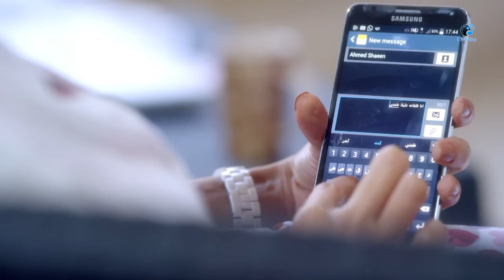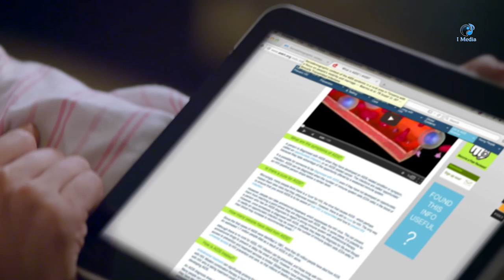Episode 15 - Zawag Bl Ekrah Series / الحلقة الخامسه عشر - مسلسل زواج بالاكراه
تدور أحداث المسلسل (ليلى) شابّة ثرية تتعرَّض لحادثة مرورية تنزف إثرها وتحتاج إلى نقل دم سريع، يتصادف أن تتطابق فصيلة دمها مع فصيلة دم سائقها الخاص، ينقل لها دمًا منه دون أن يعلم أنه هو نفسه مريض بالإيدز وينتقل إليها المرض، تنقلب حياة الشابة إلى تعاسة وانتظار للموت، وتحب شابًّا مجتهدا في شركة أبيها اسمه (أحمد)، لكنه لا يبادلها الحب؛ لأنه يحب (هند) التي هو على وشك الزواج بها، يقوم والدها (سعيد الكومي) بتهديده بقتل خطيبته وأقاربه حتى يجبره على الزواج من ابنته المريضة بالإيدز، وتتوالى الأحداث

UC0SSQidPcDaTGJhHbpSnauA